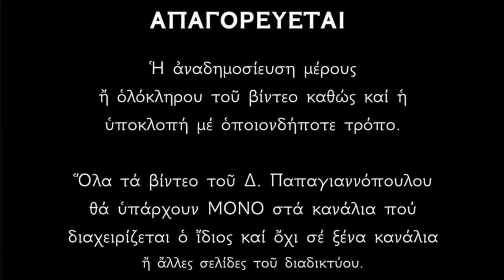🌸 Άγιος Νικόλαος εν Βουνένοις - Τρέχει ΑΊΜΑ από το δέντρο που τον βασάνισαν !!!